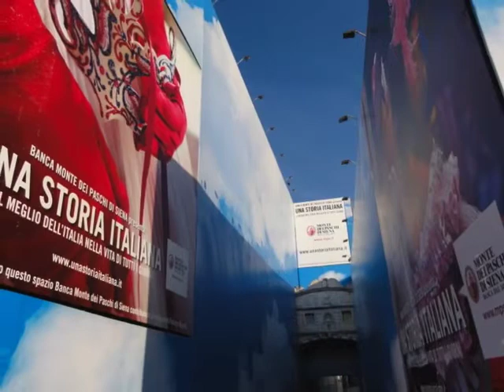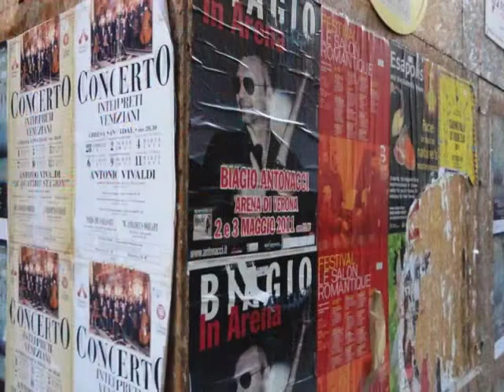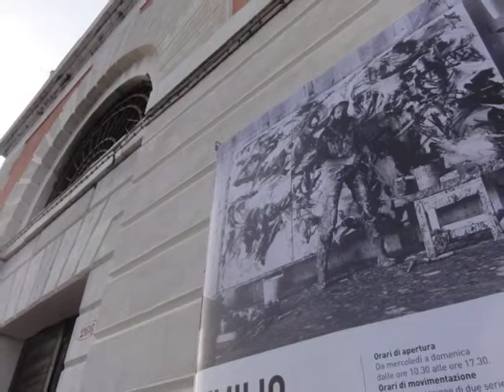北伊の路地裏探検２ ヴェネツィア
ヴェネツィアは迷路的路地裏の宝庫。ゴンドラの水路まで合わせれば、その多彩な街の表情と織りなす人間模様は無限のモザイク。アカデミア橋を渡れば、そこは現代美術の新しい美術館やギャラリーが立ち並ぶ別世界。あのグッゲンハイムが、ヴェネツィアでは街に溶け込んでいる不思議